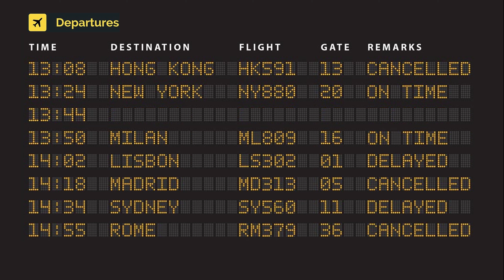Transavia Airlines France Boeing 737-8K2(w) F-GZHI (cn 36120/4358)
F-GZHI (cn 36120/4358)